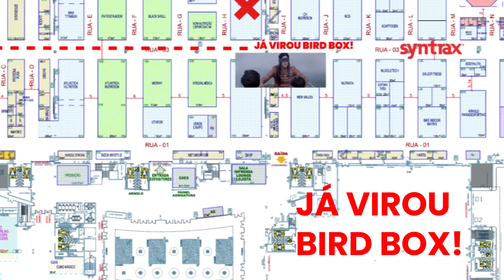Venha nos visitar no Arnold South America 2019!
Para você não se perder, marcamos nossa localização no mapa do Arnold South America!